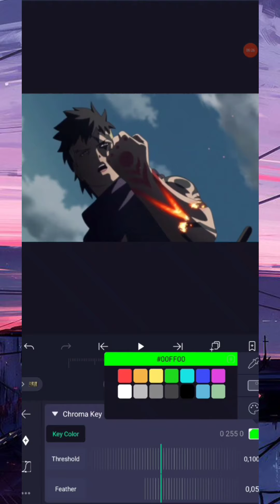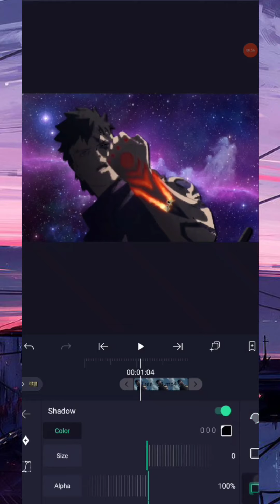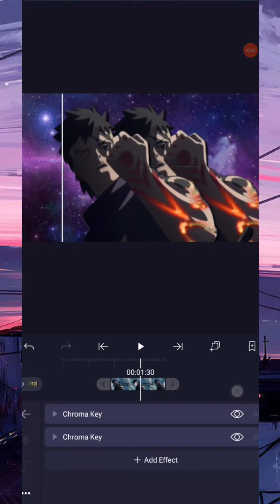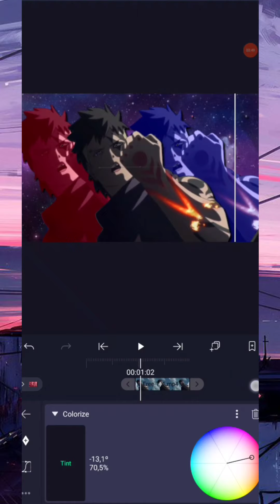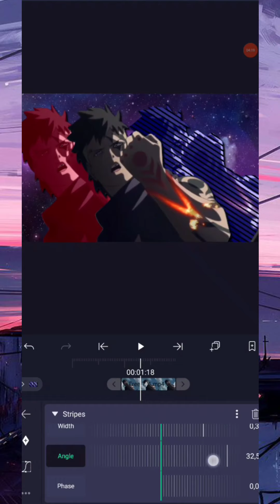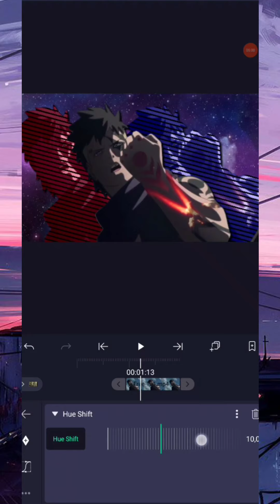TUTORIAL MASK ALIGHT MOTION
☘️ Descrição  ☘️

Tutorial Mask No Alight Motion !!

「Edito no Celular」

「Apps que uso para fazer edits」

•Alight Motion
•PowerDirector
•VN

tags.